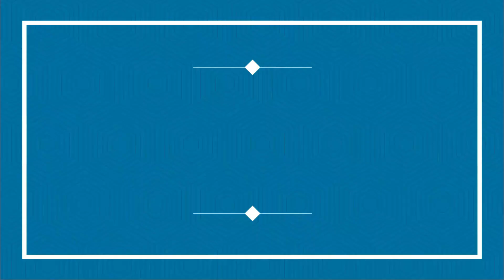मारुति प्लांट के लिए झाड़ली प्लांट से , बिजली टॉवर की निशानदेई शुरू